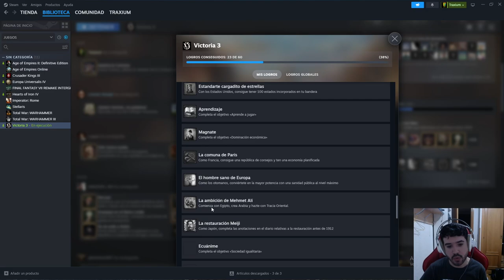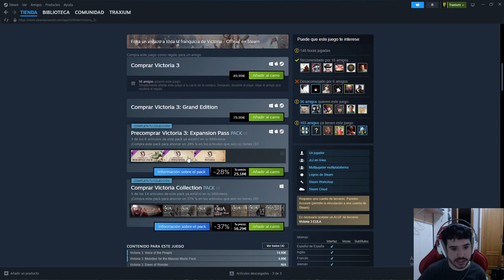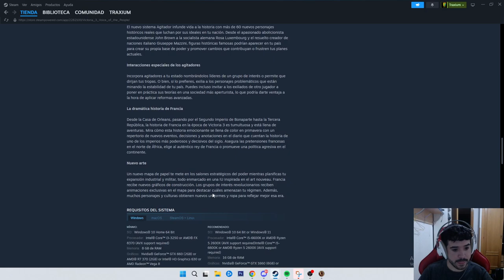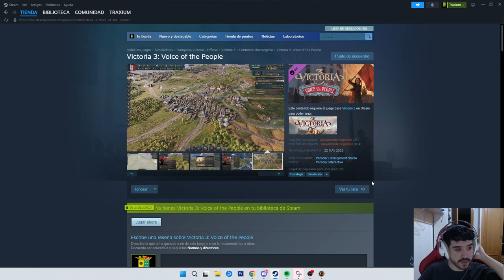He jugado a la 1.3 del Victoria 3 y sacado varios logros - Opinión Voice of the People